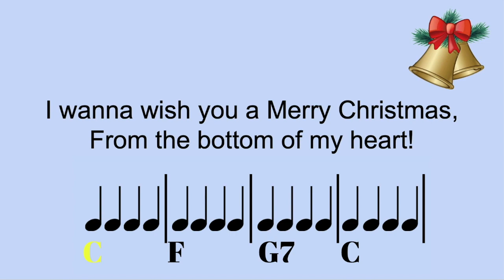Feliz Navidad Singalong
With highlighted chords